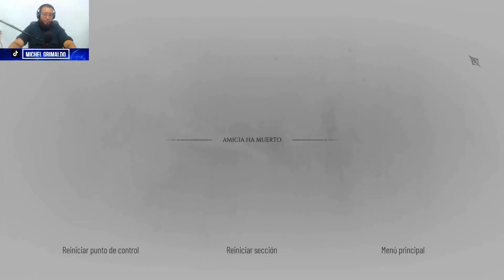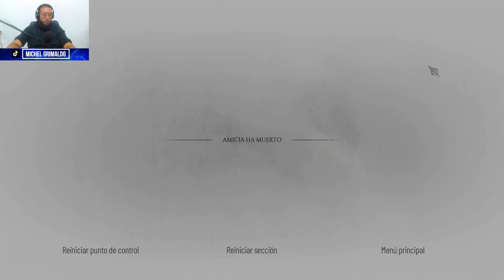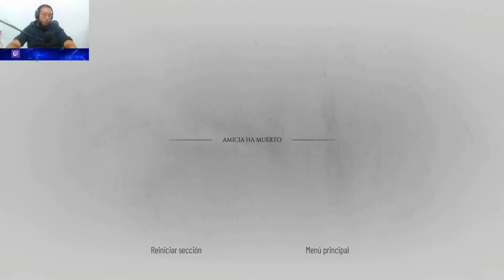A plague tale, recién llegados cap. II